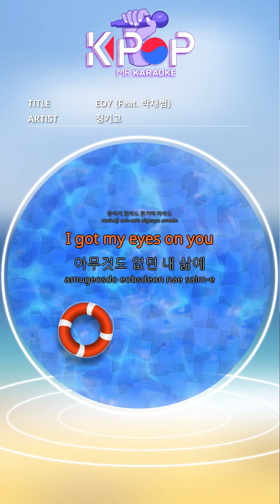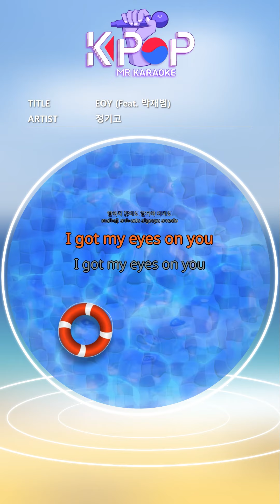[KPOP MR 노래방] EOY (Feat. 박재범) - 정기고 (Woman Ver.)ㆍEOY - Junggigo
[Eng-Sub]
There are countless beautiful women
Too many
You're different from just pretty girls
As you may know
Wherever I go, whoever I meet
I got my eyes on you
I don't need to say, I know
Home only
Spring but let's do anything
Let's just try and catch a vibe
Just vibe
I hate summer
But if you want
I can even go to Southeast Asia
You should put your trust in me
Don't overthink it let's kick it
So what we gonna do? It's up to you
In my life where there was nothing
Be meaningful to me
You make me a better person
Wherever you go
Greet me
You worry about women
Baby you gotta know that
Where in the world
Is there someone to replace you
Let's go Rendezvous
Deja vu
There's no one like you
This is not a familiar situation
Look only at who you were
Give me your attention, too, my way
I think about a million things to do, All day
Your always mind
Cause baby so fine
Ooh wee
Let's go travel when things get better
Surf and Snorkeling on the transparent beach
Swim with the sharks
But we Never too deep
Too many
With just pretty girls
You may know different,

ⓒMusicen. MR